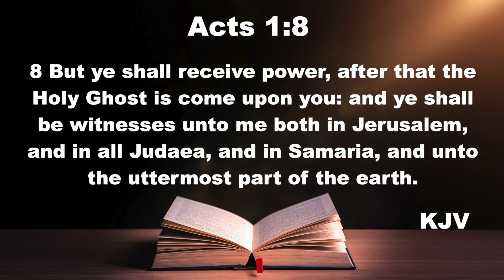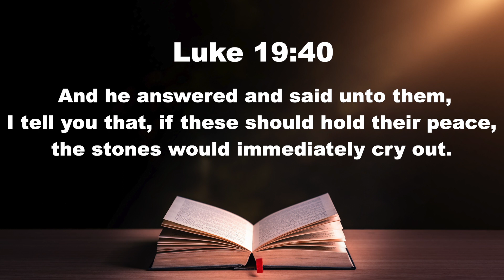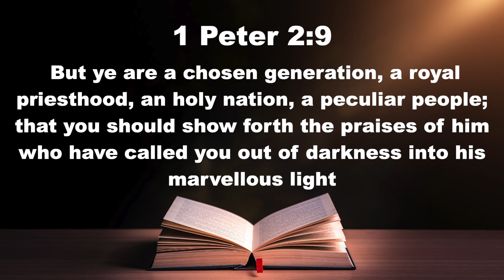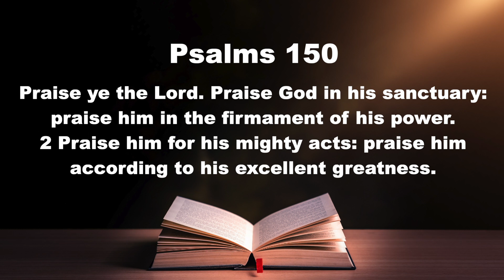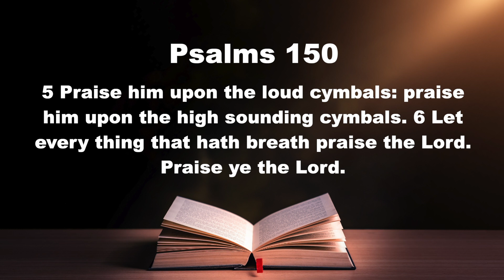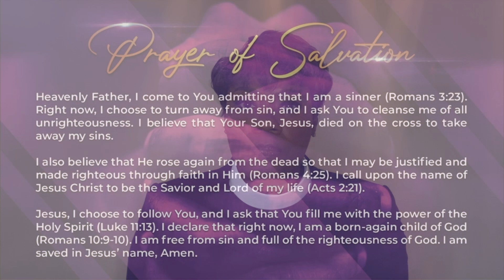06 06 21 Virtual Sunday Service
Mount Zion Arlington

Mount Zion Baptist Church, Arlington, VA
Virtual Sunday Worship Service